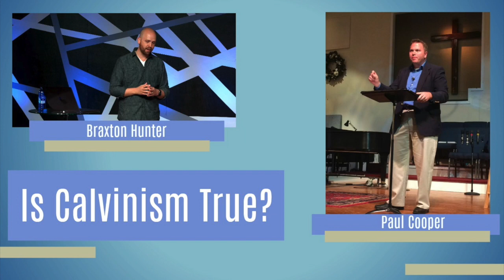Braxton Hunter vs Paul Cooper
This debate on the question "Is Calvinism True?" was held on June 8th, 2014 at the Whosoever Will Conference coinciding with the Southern Baptist Convention's annual meeting in Baltimore, Maryland. Paul Cooper is the senior pastor of Marshall Baptist Church in Marshall, Illinois,and is a graduate of Southern Baptist Theological Seminary. Dr. Braxton Hunter is an evangelist, Christian apologist and the Executive Vice President of Trinity College of the Bible and Theological Seminary in Newburgh, Indiana. Check out BraxtonHunter.com or Trinitysem.edu for more details.